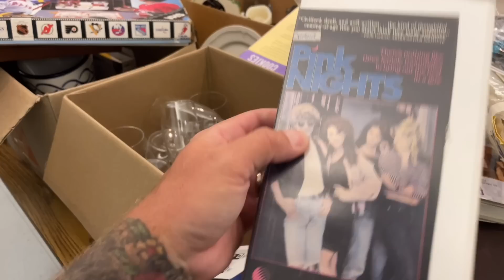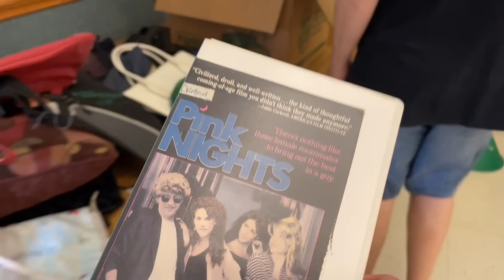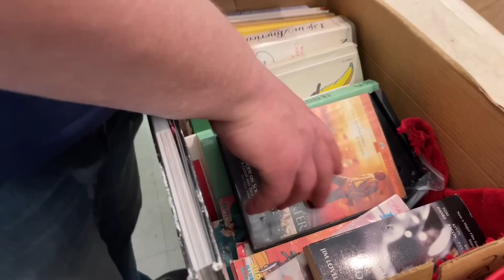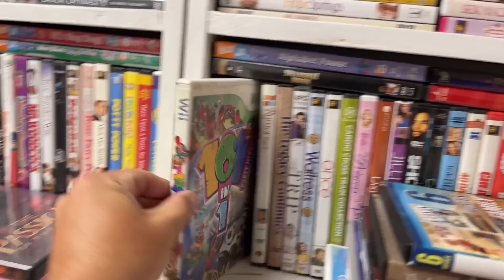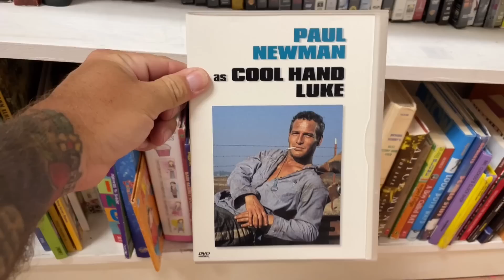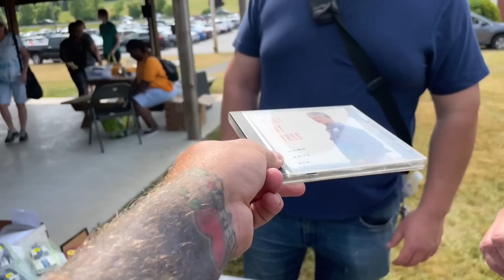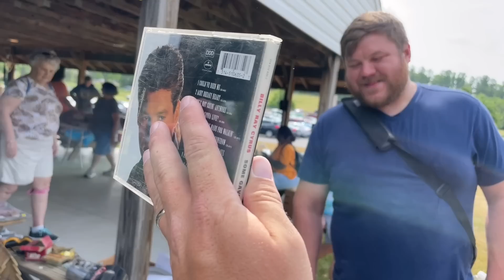Thrifting A 25¢ Church Flea Market For Deals On Movies & Toys | Thrift With Me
Mike, John, & myself stop into a 25¢ church flea market to hopefully find some good deals. Will we? Or have we been duped?

eBay Store: